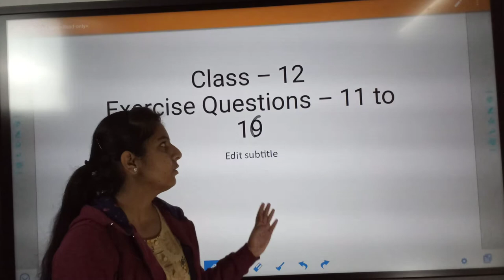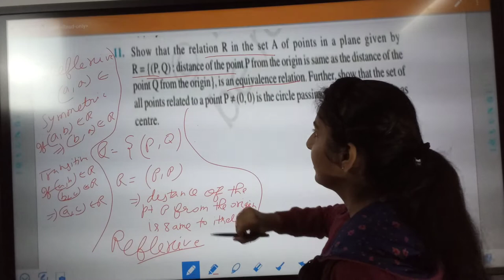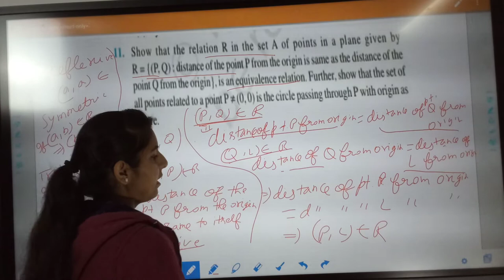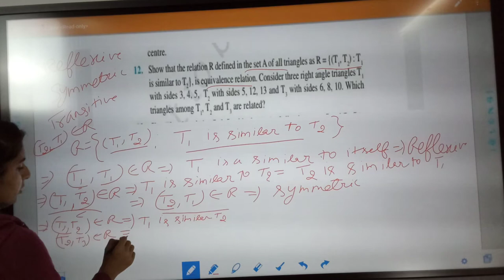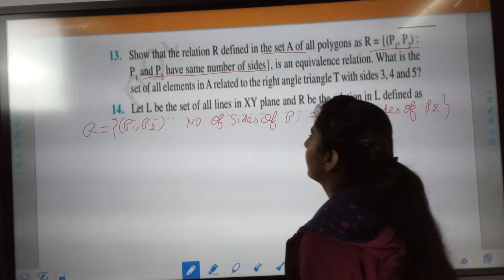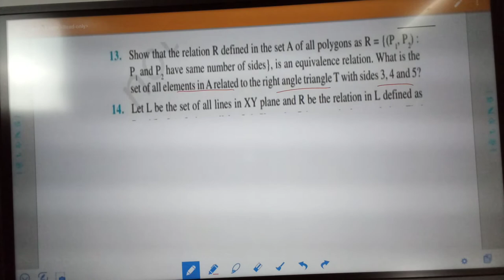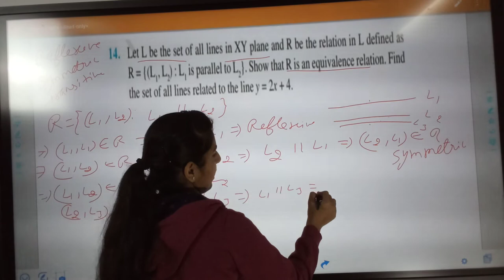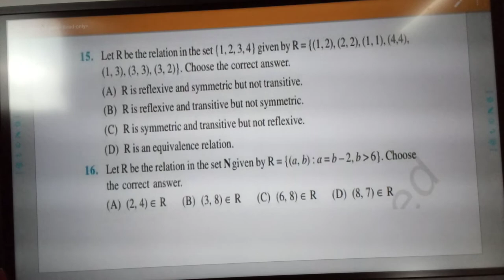Relation and Functions | Mathematics | Class 12 | Chapter 1 | Exercise 1.1 | Question 11 - 16